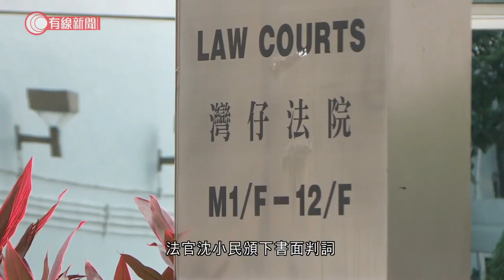831灣仔衝突七人暴動罪不成立 法官：不應把黑衣隨意視為參與暴動、非法集結 - 20201031 - 港聞 - 有線新聞 CABLE News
【有線新聞】去年831灣仔衝突七人被控暴動罪，全部罪名不成立。

七名被告早上到區域法院聽取裁決，法官沈小民頒下書面判詞，說毫無疑問當晚的情況並非香港常見的現象，對某些人而言或者是難得的歷史時刻，不排除有人希望到來見證，若他們不希望被人誤以為暴動者，因而遮蓋面容是可以理解，帶備防護裝備和手套等是有保護作用。而警方是在暴動發生後拘捕他們，控方無法證明他們在被捕前的行為，亦不應該將穿著黑衣的人隨意視為參與暴動和非法集結，認為他們參與暴動不是唯一合理推斷，控方舉證未能達至毫無合理疑點，裁定七人全部罪名不成立。

他們被控於去年8月31日，在灣仔軒尼詩道及盧押道一帶，連同其他人參與暴動，同案另一名被告社工陳虹秀早前獲裁定表證不成立、無罪釋放。

相關影片:
1. 消息：周二至少四人尋美領館庇護失敗　學者：須親身赴美申請　領館可做的事是零 - 20201028 - 港聞 - 有線新聞 CABLE News
3. 新加坡最惡混種芝娃娃 幾乎衝出鐵閘咬主持 Eric Ko出手即變臉對望30分鐘「驅魔」 終用逾2小時改造惡犬變乖犬【煉狗術師S2 EP20】